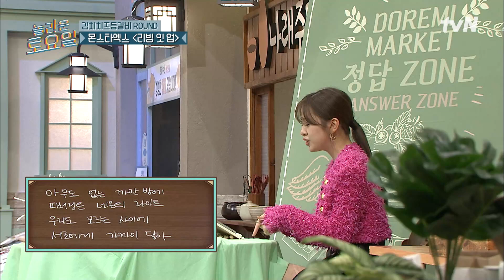안유진X이서 캐치걸 될 때 서서히 뚱유니X놀보에 물들어가는 레이#놀라운토요일 | amazingsaturday EP.226 | tvN 220820 방송